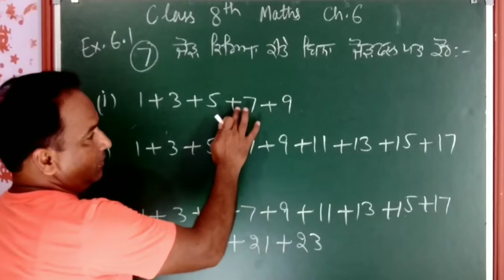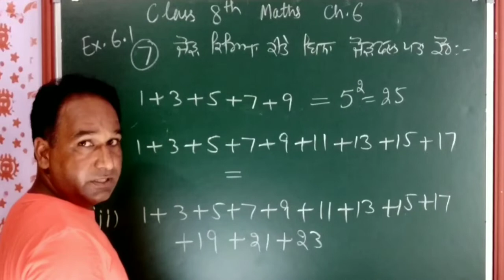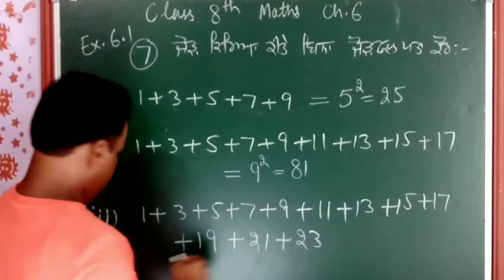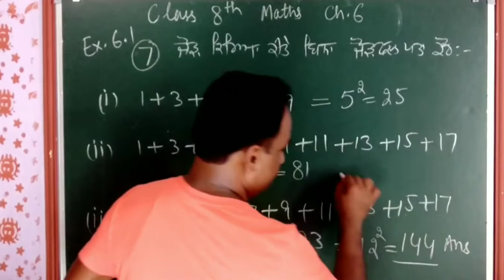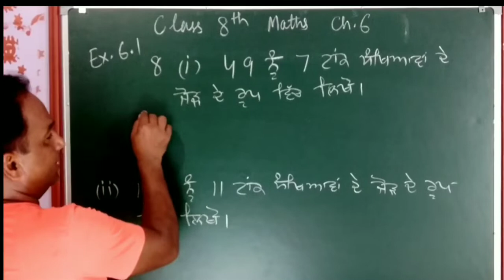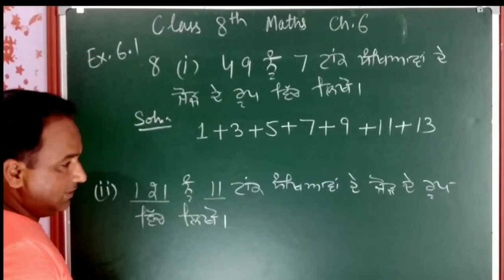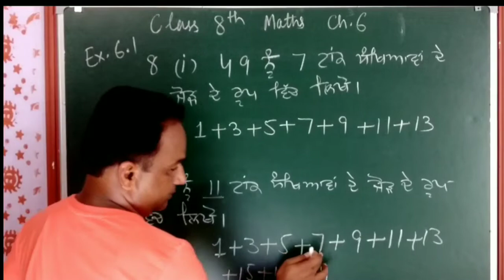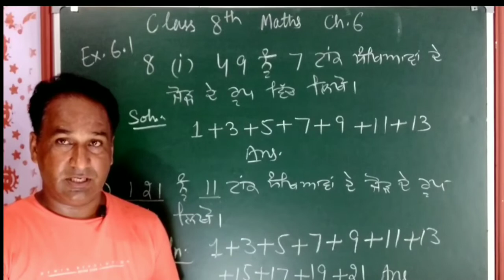8th Maths Ex-6.1 Q- 7,8 Lec- 4 Squares & Square root by Ranjit Singh basra| find sum 1+3+5+7+9+11..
8th Maths Ex-6.1 Q- 7,8 Lec- 4 Squares & Square root by Ranjit Singh basra| find sum 1+3+5+7+9+11.. | Ranjit singh gsss Kahan Pur khuhi class 8
math in punjabi
Other links